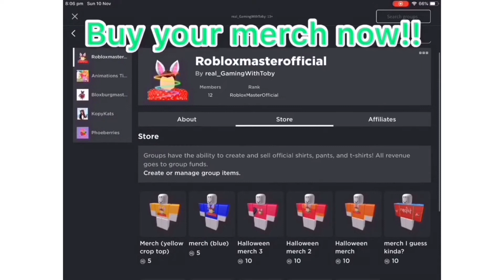ALL Of The New Aussie Pets In Neon! Roblox | Adopt me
Mini Q&A

1. Can you friend me please?
No sorry I wish I could but you can only friend 200 people at a time so that’s why I don’t friend people:(

2. Do you have merch?
Yes! It’s on my Group Called RobloxMasterOfficial! :D

3. What is your group called?
My group is called RobloxMasterOfficial!

4. What is your username?
My username is real_gamingwithtoby!

5. What do you use to edit?
I use PicsArt, IMovie and InShot to edit! :D

6. What is your Twitter??
My Twitter is @RobloxMasterOfficial

Bye! 👋